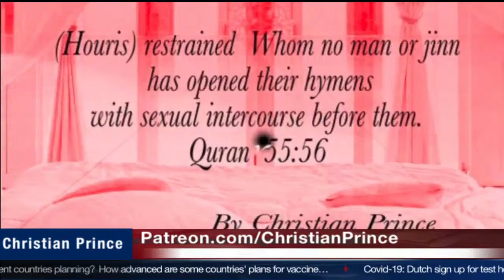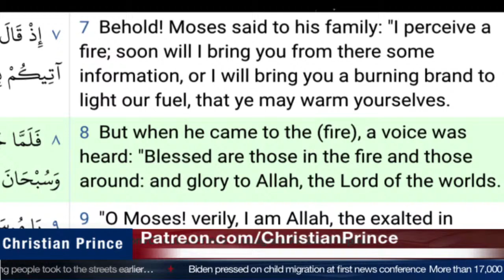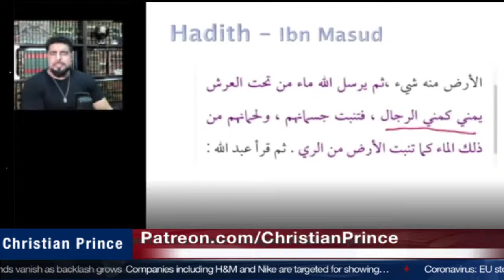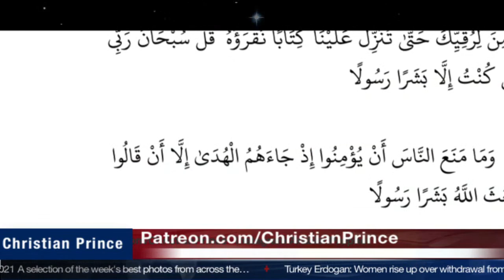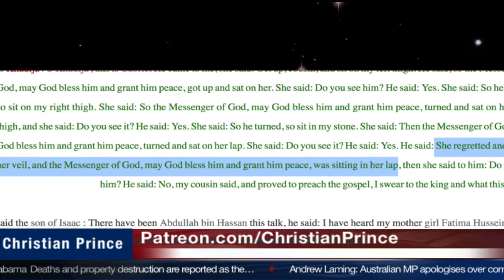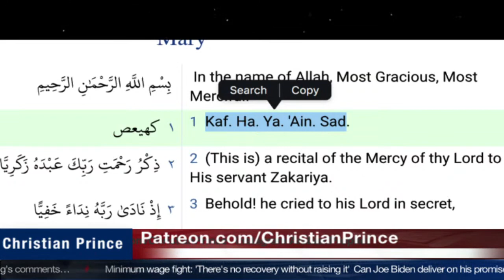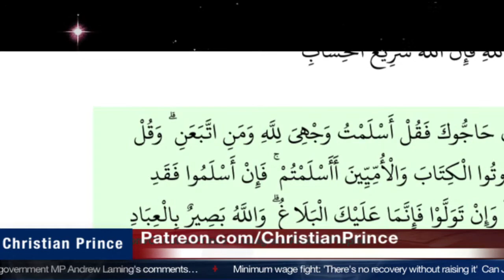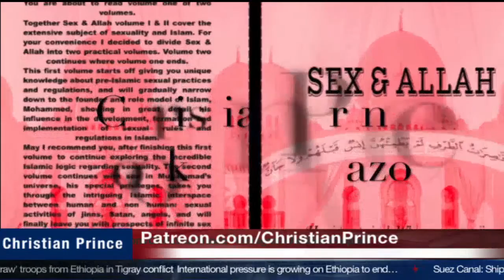The most amazing miracle of the prophet Muhammad! (Christian Prince)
* FREE DOWNLOADS
INDONESIAN language